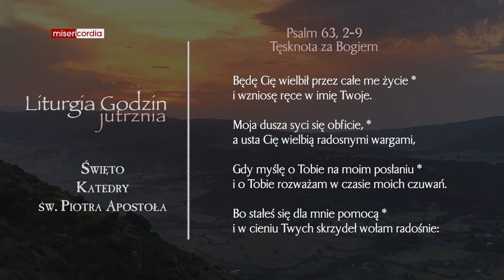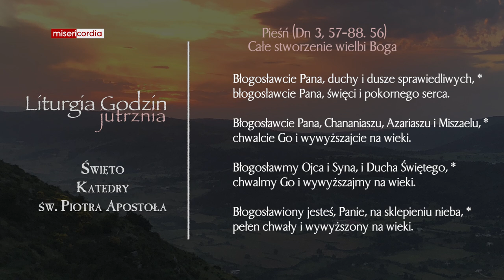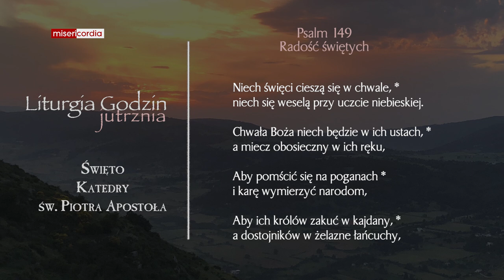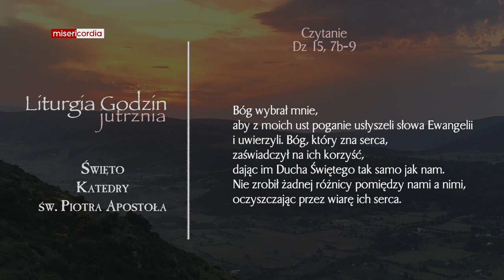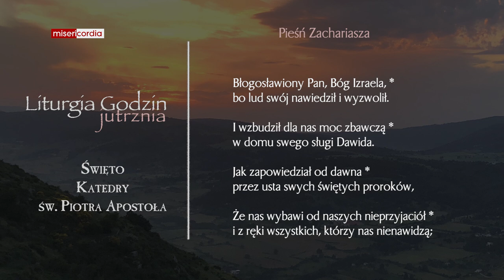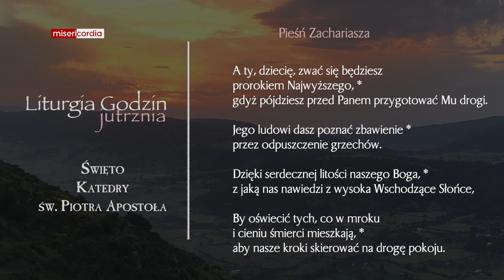Liturgia Godzin | Jutrznia | Święto Katedry św. Piotra Apostoła